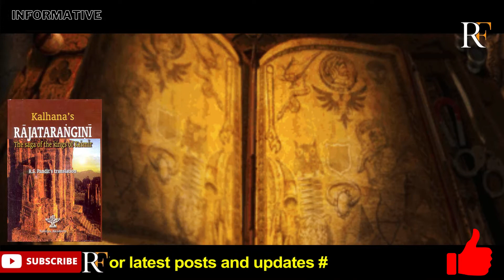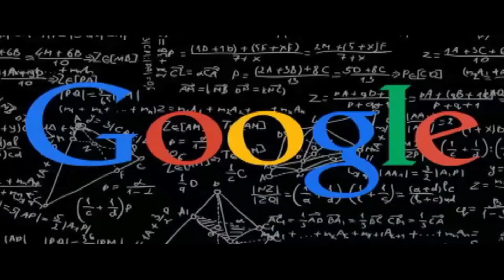Amarnath mandir ka Rahasya😱 अमरनाथ गुफा के क्या हैं वो रहस्य !Amarnath mandir story😲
Hello Friends
About US:

अमरनाथ गुफा के क्या हैं वो रहस्य, जो आज तक वैज्ञानिक भी नहीं सुलझा पाए है?

देखें अमरनाथ मंदिर के अज्ञात तथ्यों का यह वीडियो , अगर आप वहां गए हैं तो हमें अपने अनुभव बताएं

namaste,aaj ke is video me ham amarnath gufa ke rahasya ke bare me janenge.agar aap bhi janana chahte hai to aap is video ko pura dekhe or like,share or subscribe karne na bhule.